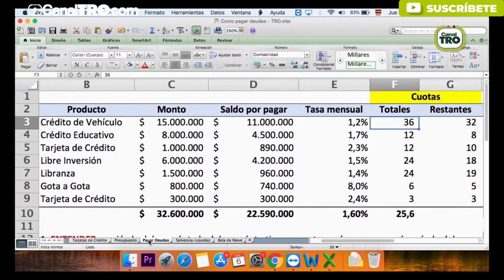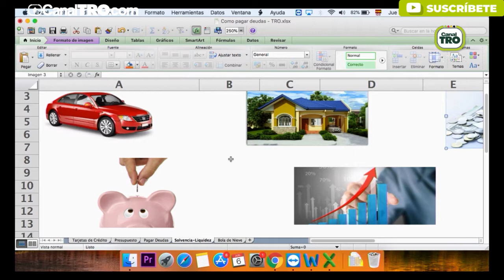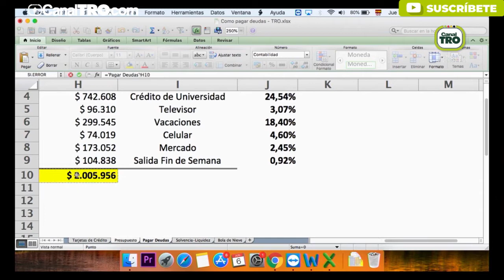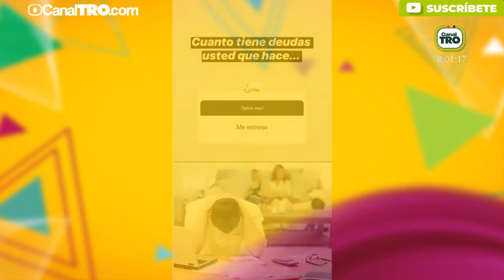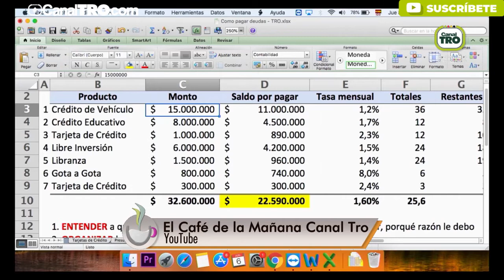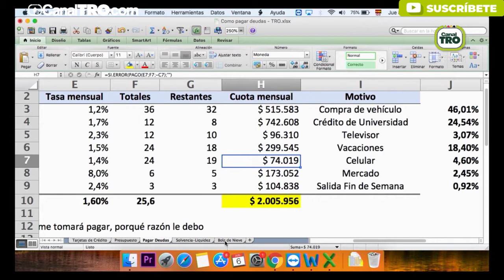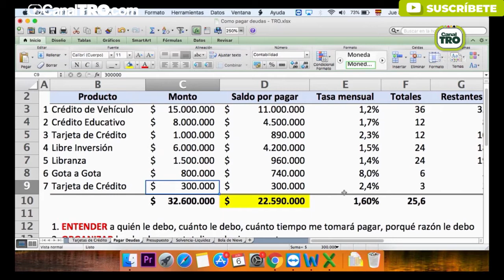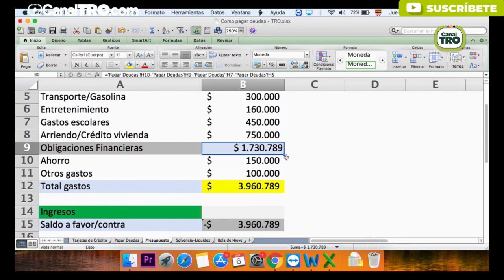¿Cómo pagar mis deudas?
¿Cómo pagar mis deudas? ¿Estás un poco apurado con los pagos del mes? Conoce algunos consejos en El Café de la Mañana para que empiezas a pagar